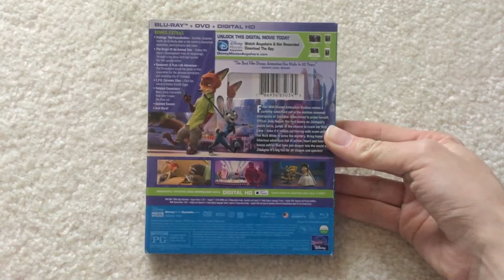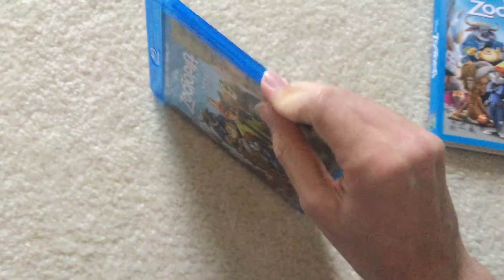Zootopia Blu-ray Overview